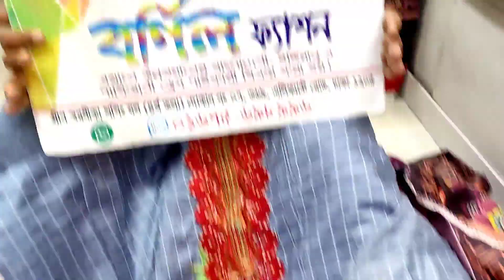মাথা নষ্ট করা প্রাইজে ডিজিটাল প্রিন্টের বুটিক্স থ্রি পিস কালেকশন পাচ্ছেন পাইকারিতে